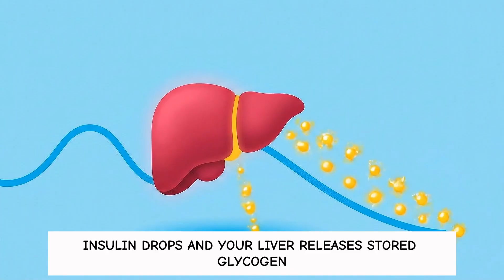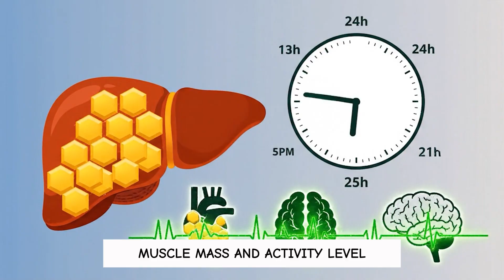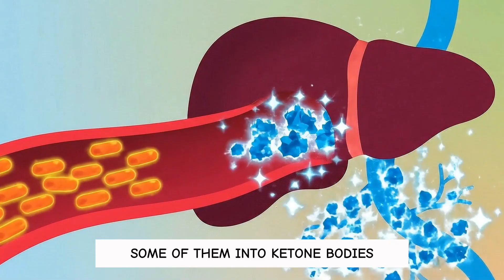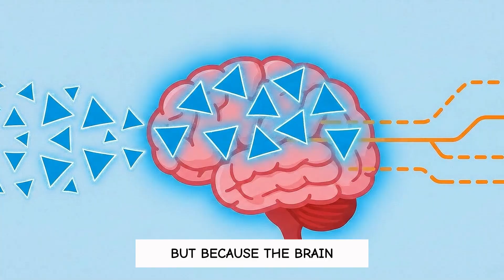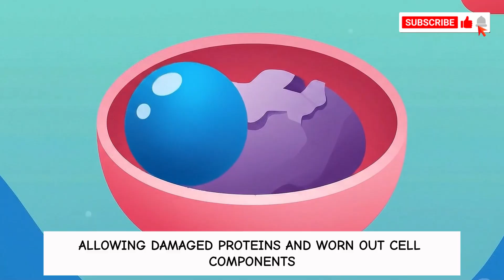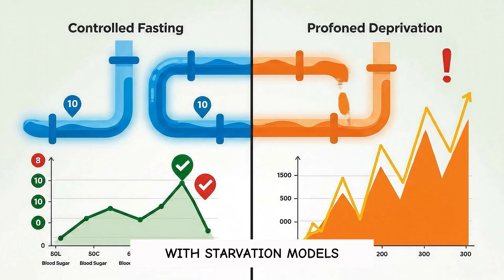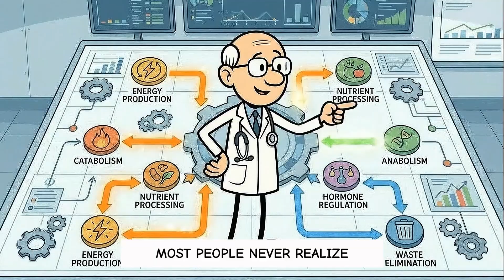What Happens to Your Metabolism When You Stop Eating? (Science Explained)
What Happens to your metabolism when food disappears is not as simple as slowing down or shutting off.
 What Happens to your body in the first hours without eating involves stress hormones, stored sugar, and a surprising surge in alertness.
 What Happens to fat burning, body temperature, and energy levels changes dramatically as hours turn into days.
 What Happens to your metabolism over time reveals an intelligent survival system designed to protect you, not punish you.
This video breaks down the science behind metabolic adaptation, hormone shifts, and why stopping food feels manageable at first, then suddenly exhausting, using real physiology explained in a clear, human way.